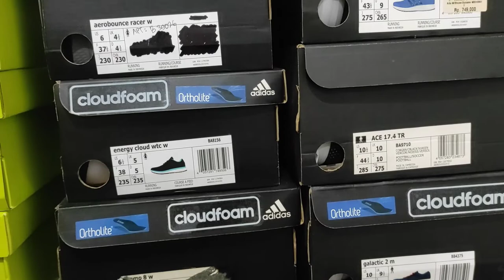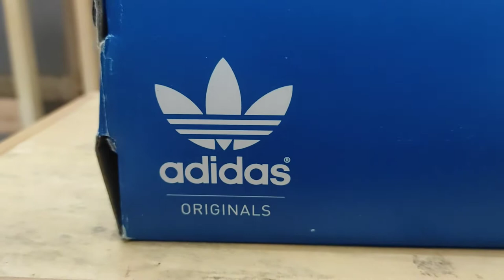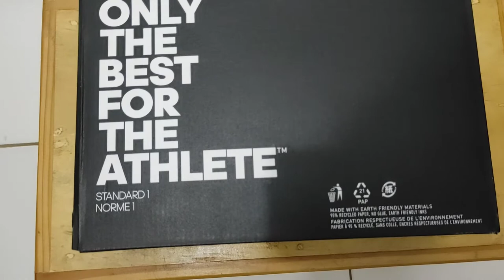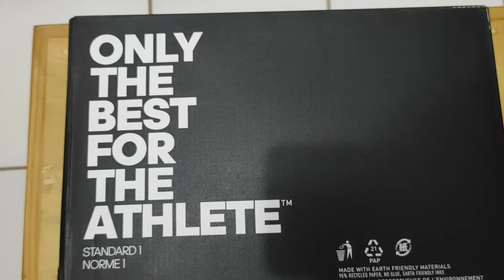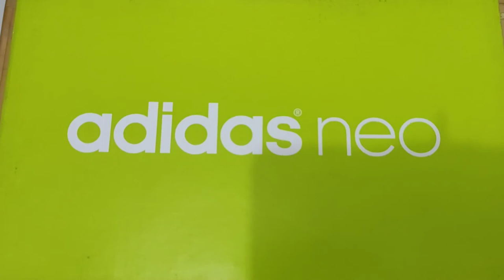PERBEDAAN WARNA BOX DAN LOGO ADIDAS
ADIDAS ORIGINAL
ADIDAS NEO
ADIDAS PERFORMANCE